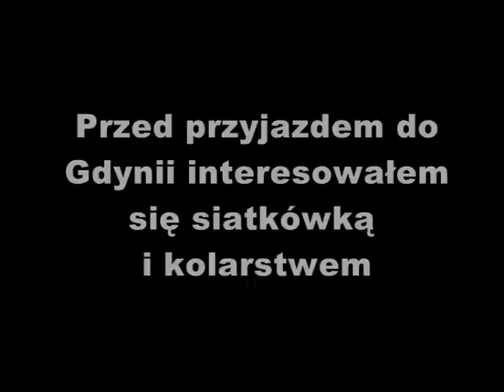Minutówka- TVM Production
Debiutancki filmik jednego z naszych ziomków :).